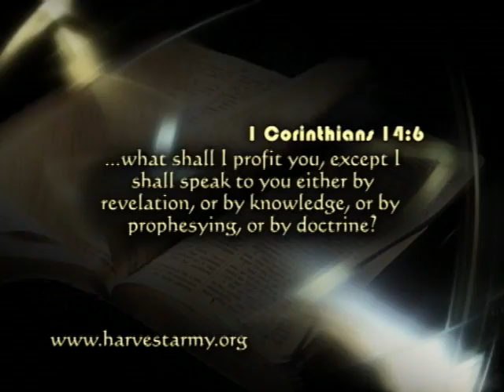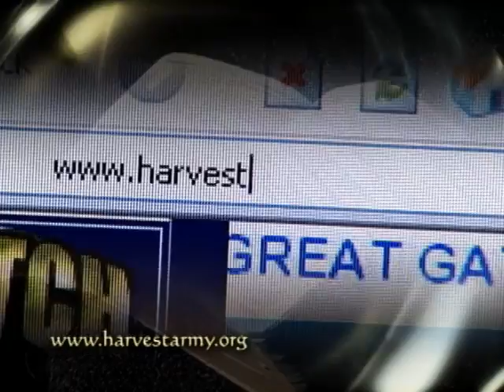Major EARTHQUAKE coming to USA & Floods Fires Funerals etc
MAJOR DEADLY EARTHQUAKE coming to the USA, & other major CALAMITIES prophesied 'live' before a New York & Worldwide Internet audience; It was also broadcast before millions on viewers on several international Television Networks.

"A prudent man foreseeth evil and hide himself. the simple pass on ad are punished. Proverbs 22:3"

EARTHQUAKE: Major Deadly America
FLOODS:
- June 2012 Minnesota, Wisconsin, Florida; Much Record Destruction
FIRES:
- June 2012 New Mexico, Colorado, Utah; 35 fled for their lives; 300 hms destroyed
- Mar.26,2012 Colorado; 2 Dead; 1 Missing; 23 Buildings Destroyed
ISRAEL:  "...Families in trouble. Schools, the families under attack in Israel"
- Mar.30,2012 Two(2) Million March against Israel
TWO BABIES:  One is real and the other demonic
CHINA: The Elements
- May - June 2012 Major Deadly Earthquakes & Floods
NEW YORK MUD: -- Flood Coming
MUCH OF THE EARTH FLOODED: #
- March to July 2012 Uganda, Thailand, China, Russia, Ireland, Canada, USA etc
- Dec.17,2011 Philippines Tsunami like Flood 2,500 Dead/Missing
- Feb.2012 Australia; 3 Dead; Thosands Evacuated
MIDDLE EAST FINANCIAL TURMOIL:
- Jan.2012 IRAN from sanctions etc
- Egypt ask IMF for $3.2B
WOMAN: Worms crawling on her
VEHICLE Mishap, Minister
CALAMITY: In One Day A major calamity upon the USA: Sorcery, Divination, Whoredom, Sodomy, idolatry
USA DECIMATED: looking like an underdeveloped country
EUROPEAN ARMY: Aspects in the USA
FOOT TRODDEN HIGHWAY in the USA
CARS DIGITALLY Controlled
DISORGANIZED FUNERAL: (12:18)
- Dec.16,2011 Christopher Hitchens, Enemy of Christ, Atheist, Wrote "God is not great...'; Body for medical research; Form of commemoration undecided; Some sort of memorial gathering planned for New York & England in the spring 2012
ORGANIZED FUNERAL: (12:22)
- Feb.2012 Whitney Houston; Original Church Funeral; New Jersey Flag Lowering Honor; Will be streamed live worlwide; Covered by Associated Press; Rev. Marvin Winan Eulogy; Bebe-Cee Winans could sing; Aretha Franklin, Stevie Wonder to sing; Clive Davis, Kevin Foster speaks; Rev. Jesse Jackson attends;
MENTAL ILLNESS WORLWIDE:
- 1 out of 5 in USA; 2 out of 5 in Europe
A JOSHUA: to do something very unusual
'GOD'S REVIVAL' will arrive safely.
HOME REVIVAL: Revival begins with Order in the Home